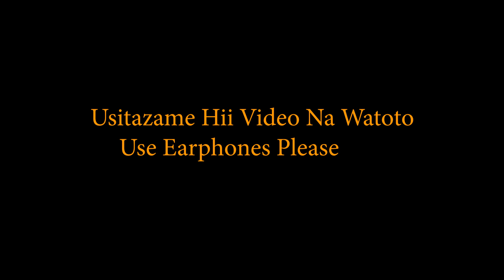Ndafutirwo Wira Niundu Wa Keino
Ritwa Keino nirio ria tumire madam uyu afutwo wira ni Boss yake Wiraini.
Ni rugano rumakitie andu aingi muno.Watch and Share with Friends.